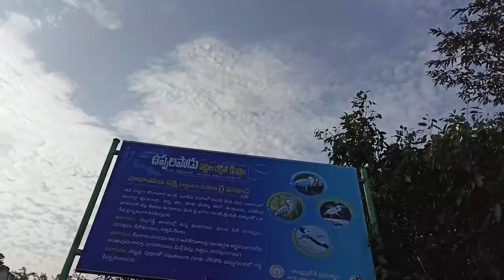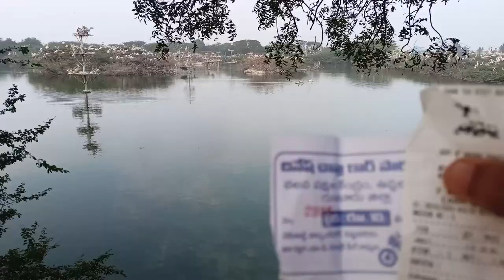Uppalapadu bird sanctuary | Migration Birds | Guntur | AP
Stay Awesome
Kodi burra